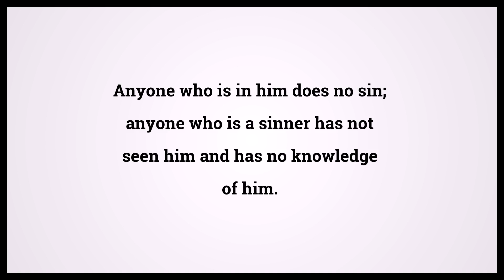Holy Bible First Book Of John 3:6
Video shows Holy Bible First Book Of John Chapter 3 Verse 6: Anyone who is in him does no sin; anyone who is a sinner has not seen him and has no knowledge of him. Powered by MaryTTS. Text taken from Bible in Basic Edition. Bible First Book Of John 3:6 Bible Learning, what Bible verse says.